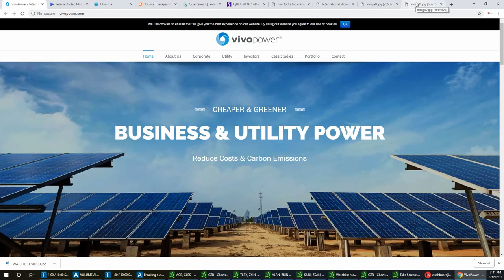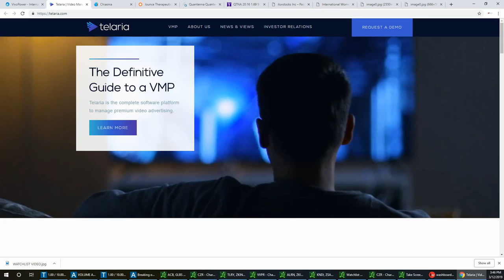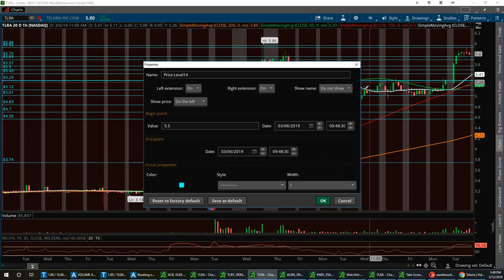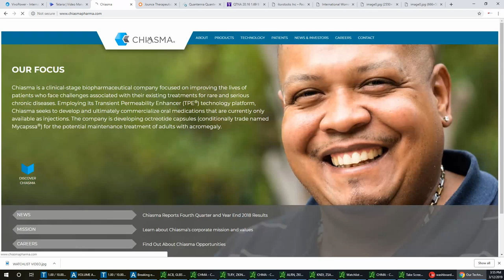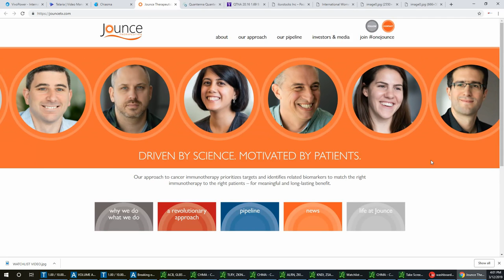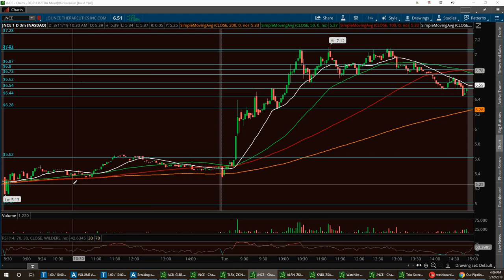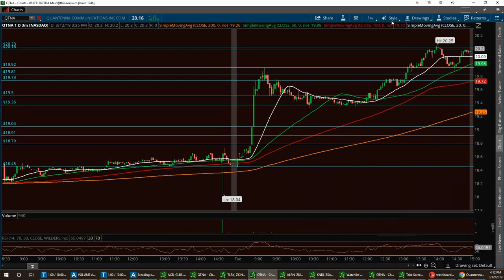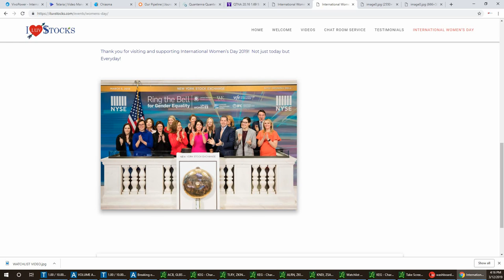Vegas & Jim Wall Street Report VVPR TLRA CHMA JNCE QTNA